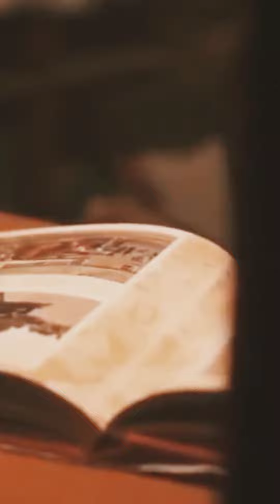Admadama Farmer House Experience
Admadama Bauernhaus Erfahrung, in seinen eigenen Worten
Peter Altaner